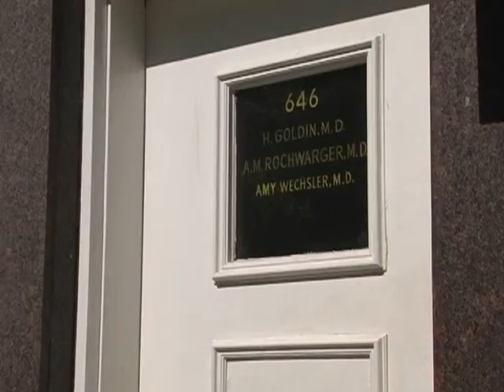Meet Amy Wechsler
Amy Wechsler, author of "The Mind-Beauty Connection," shares simple steps that will help you look and feel better.